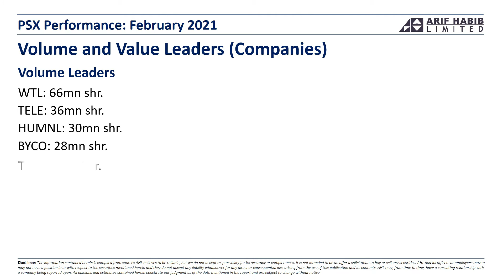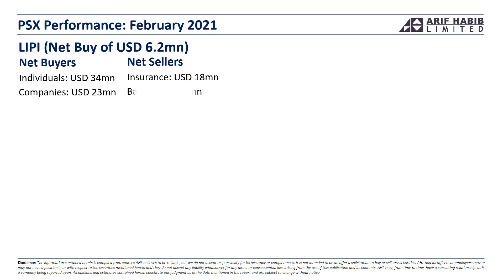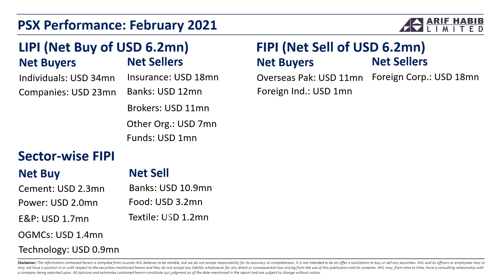PSX Performance – February 2021